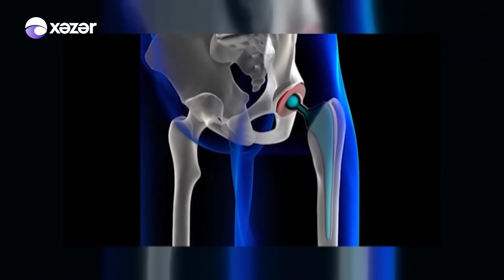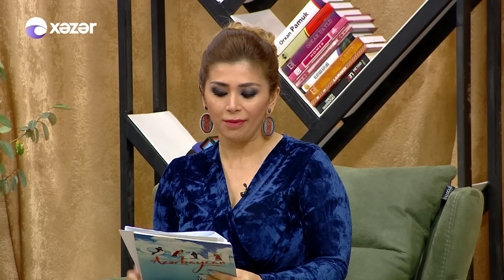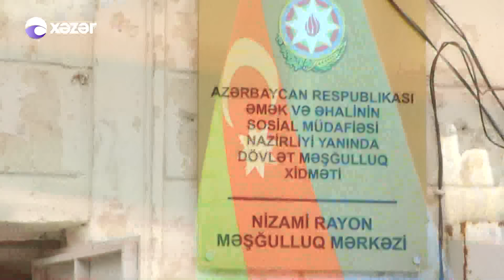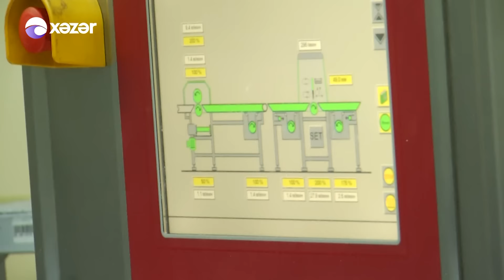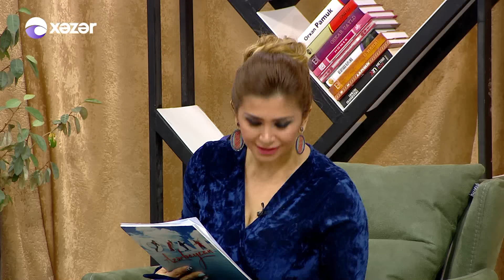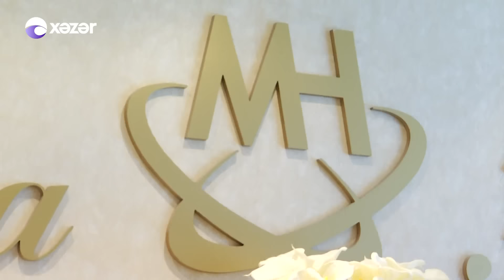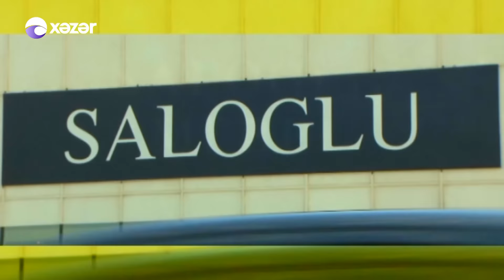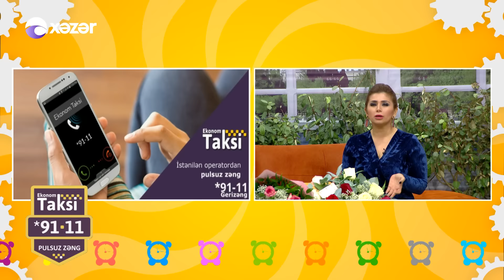Oyan Azərbaycan 26 11 2016